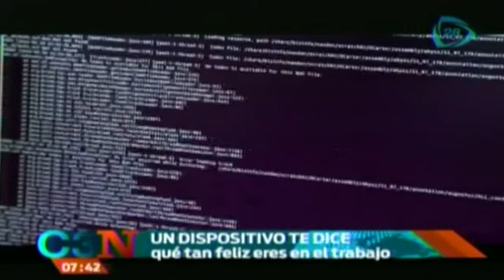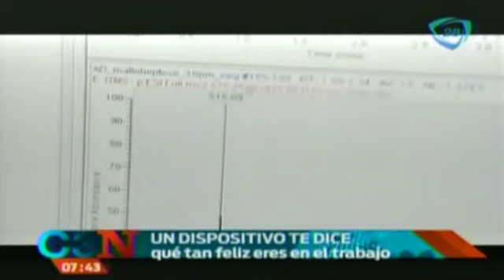Dispositivo te dice qué tan feliz eres en el trabajo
¿Qué tan feliz eres en el trabajo? Un dispositivo te lo dice.

08 de abril 2015

qué tan feliz eres en el trabajo,felicidad,felicidad en el trabajo,como tener felicidad en el trabajo,apps,tecnologia,tecnologia en el trabajo,Cadena tresCadenatres,Cadena3,Cadena 3 Canal 128,Canal 28,Grupo Imagen,Invent Mx,noticias,noticias de hoy,noticias de ultimo momento,noticias de ultima hora